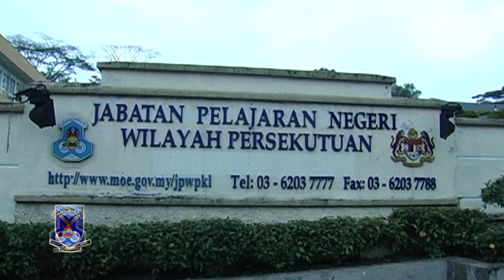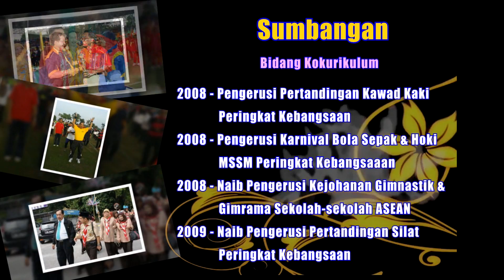BTPNKL - Tokoh Kepimpinan Pendidikan WPKL 2016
Video Tokoh Kepimpinan Pendidikan Peringkat Negeri Wilayah Persekutuan Kuala Lumpur 2016